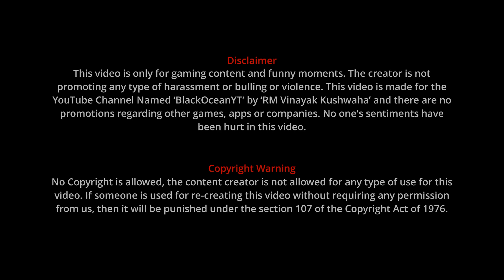Cyber Hunter || SEASON SS2 || SEA Server || Duo 11 Killed || @BlackOceanYT​